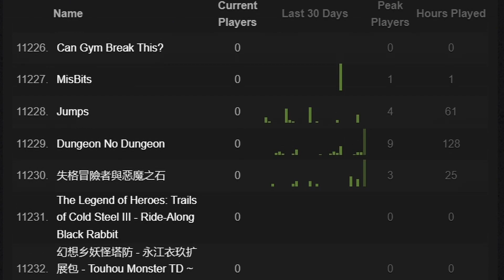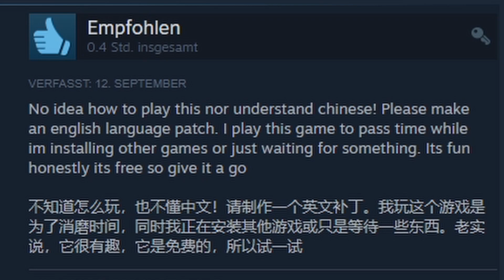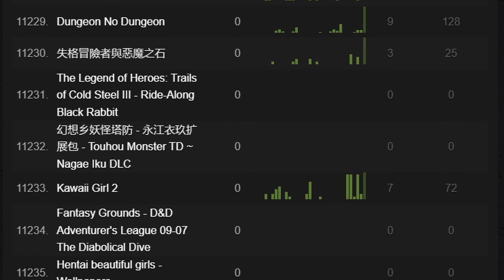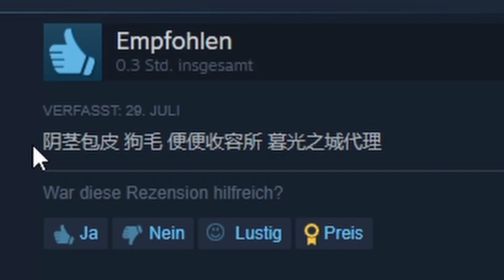Geh NIEMALS auf die letzte Seite von STEAM!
Willkommen zu "Random Games" mit Fabs! Ein kleines Format was ich spontan mit diesem Video austeste. Wie findet ihr das ganze? Schreibt mir das gerne in die Kommentare oder liked das Video! In diesem Format möchte ich zukünftig Spiele testen, die sonst kein anderer spielt oder absolut trashig sind. Heute beschäftigen wir uns mit spielen aus China!

Wenn euch das Video gefällt lasst doch einen Like, Kommentar oder sogar Abo da!
-Euer Fabs